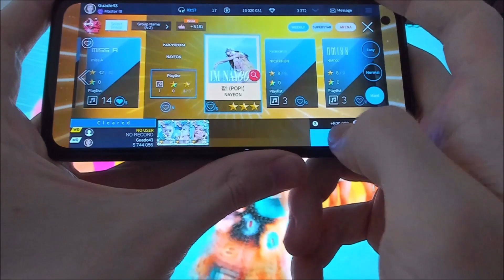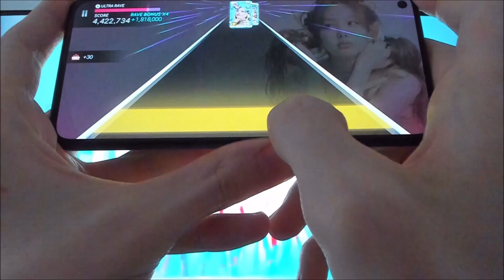[Thumb Play] 3-Star Full R99 LE 'POP' Nayeon Theme All Perfect SuperStar JYPNation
Finally Nayeon Pop is here and also R99!! In another videos I gonna show you how I collected this theme and Twice - Candy + how I upgraded her from R1-R99. Btw sorry for the angle :) I noticed it after the recording that it's a little to high

superstar jyp,superstar jyp nayeon,superstar jyp nayeon pop,superstar jypnation nayeon, superstar jypnation nayeon pop, superstar jyp pop,nayeon superstar jyp,pop superstar jyp,nayeon pop superstar jyp

superstar jyp twice, twice I'm nayeon superstar jyp